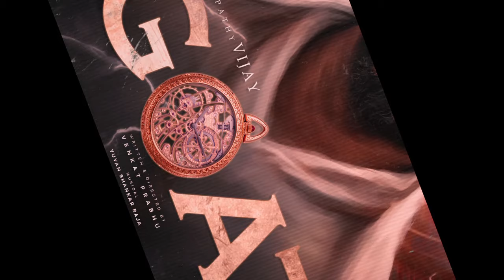GOAT - Official Trailer | Thalapathy Vijay | Prabhudeva | Prashanth | Yuvan | Venkatprabhu | AGS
CINE TICK. !
Thalapathy Rasikai...